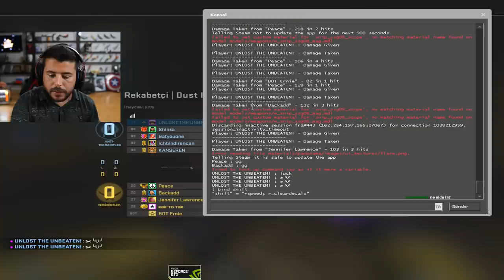KANSEREN GELDİ UNLOST U YİNE ÇILDIRTIYOR